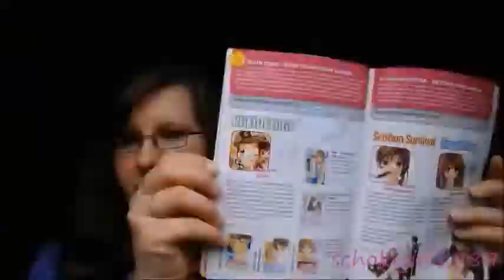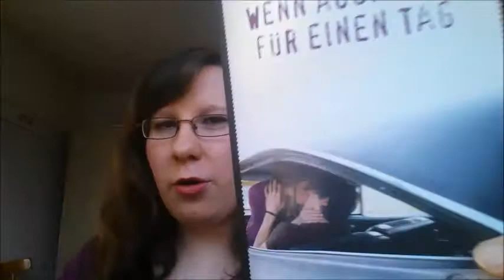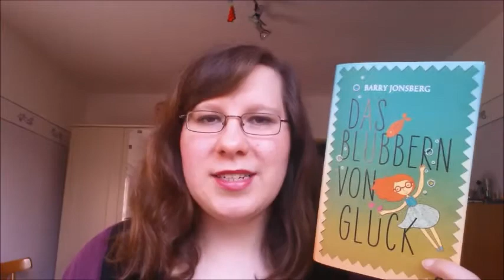Der wohl letzte [Wochenrückblick] Aura Kingdom, Koreanisches Drama & Lesewoche Nr. 40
Hey Leute,

heute gibt es den lertzten Wochenrückblick. Nicht nur für 2014, sondern überhaupt. Warum erfahrt ihr bald. Erstmal zu dem, was ich in der Woche so gemacht habe.

Wie Eis in deinen Händen - Nancy Salchow:

Wenn auch nur für einen Tag - Annette Moser:

Das Blubbern von Glück - Barry Jonsberg: